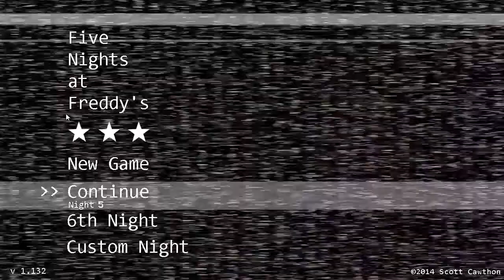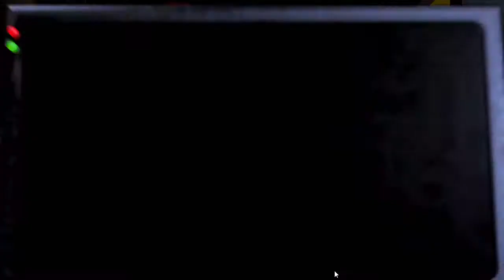FNAF 1 | Night 1